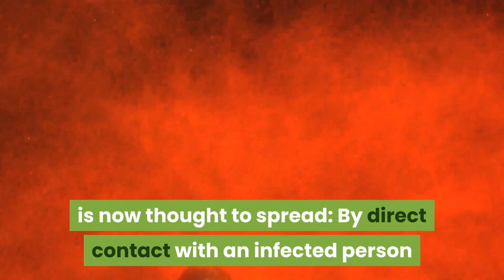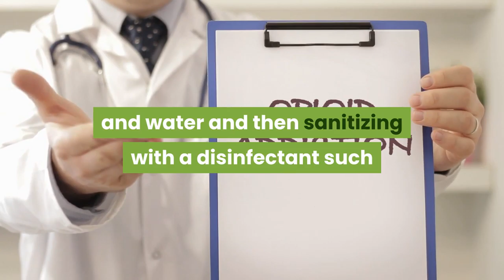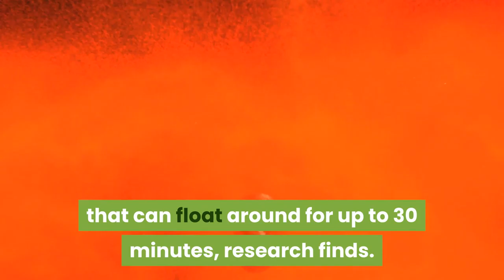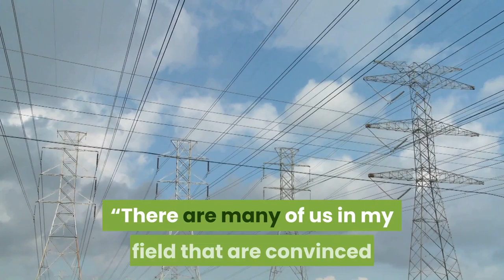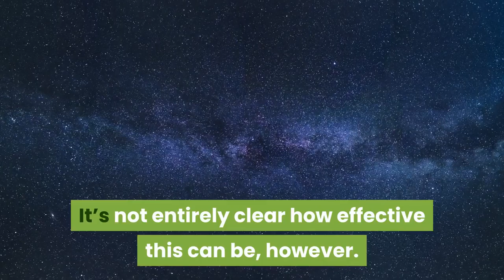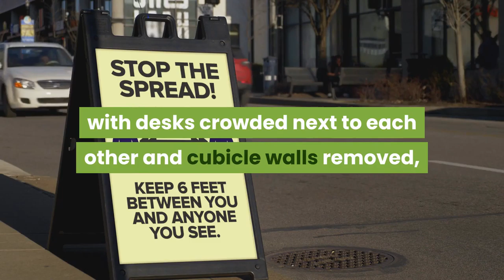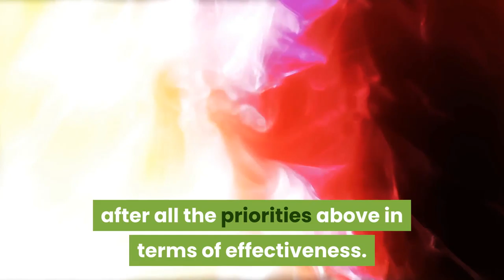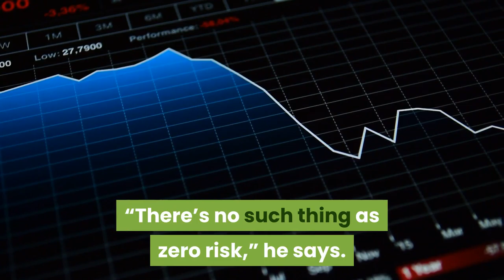How to Return to Work Safely